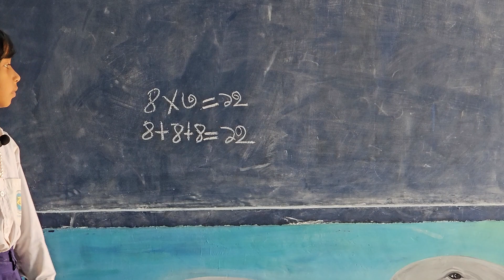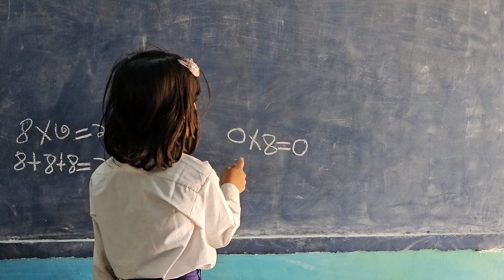০ শূন্য দিয়ে কোনো সংখ্যাকে গুণ করলে গুণফল শূন্য হয় কিন্তু কেন?